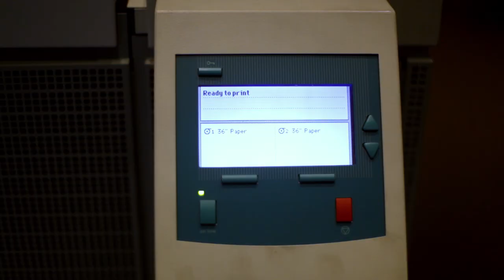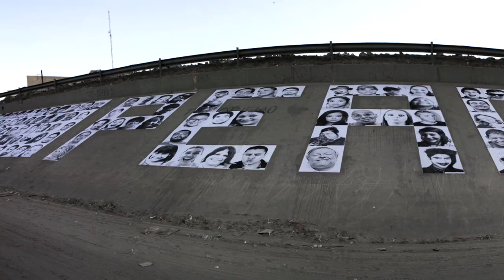Exclusive Interview: Street Artist JR⎢TakePart TV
JR, a street artist from Paris, won the prestigious TED Award for his work in photography and murals. For his TED wish, he turns his work "Inside Out" and asks participants to join the effort.

Producers: Adam Trunell, Kenneth King
Camera: Skinner Myers
Editor: Derek Doneen